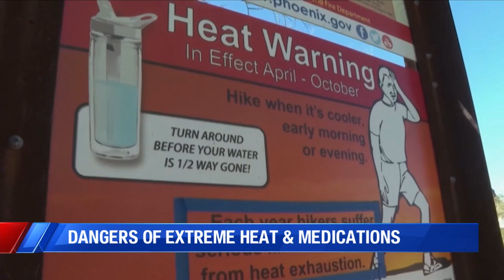Dangers of extreme heat & medications